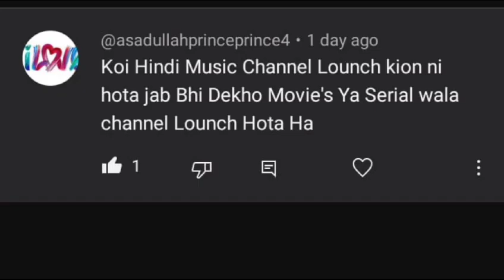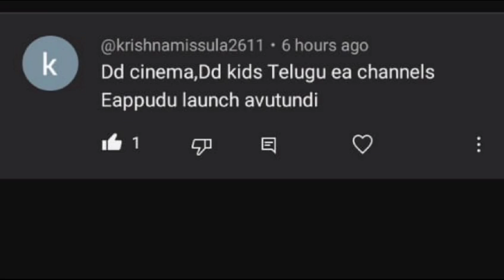DD FREE DISH Q&A EPISODE NO. 1 STAR उत्सव, ZEE, SONY पल, COLORS RISHTEY चैनल DD फ़्री DISH पर?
DD FREE DISH Q&A EPISODE NO. 1 STAR उत्सव, ZEE अनमोल, SONY पल, COLORS RISHTEY चैनल DD फ़्री DISH पर?

हैलो फ्रेंड्स वेलकम टू आवर चैनल, फ्रेंड्स इस वीक से हमने एक नया, सेगमेंट शुरु किया है, Q N A , यानी की आपके डीडी फ़्री डिश से , रिलेटेड आपके सवाल और हमारा जवाब, और दोस्तो ये डीडी फ़्री डिश Q N A का पहला एपिसोड है  अगर  फ्रेंड्स इस वीडियो पर आपका , अच्छा रिस्पोंस मिलता है तो आपको , हर सन्डे को Q N A का एपिसोड देखने को मिलेगा, इसके लिए आपके स्प्पोर्ट की जरूरत है, तो फ्रेंड्स वीडियो शुरू करने से पहले DD फ़्री डिश की ऐसी ही informationके लिए चैनल को subscribe कर ले

Star utsav 2 dd free dish par kab aayega
Zee tv hum dd free dish par kab aayega
Colors rishtey dd free dish par kab aayega
Star utsav on dd free dish
Sony pal on dd free dish
Colors Rishtey on dd free dish
Zee anmol on dd free dish
Star sports first on dd free dish
Dd free dish e auction result
Prit tech
dd free dish latest news

Free-to-air DTH updates

Frequency changes on DD Free Dish

Set-top box settings for DD Free Dish

Satellite updates for DD Free Dish

DD Free Dish new MPEG-4 channels

How to add new channels on DD Free Dish

Receiver settings for DD Free Dish

Free DTH platform updates

DD Free Dish new TV channels

DD Free Dish HD channels

DD Free Dish radio channels

Free DTH updates

Free to air channels

DD Free Dish frequency updates

Latest DD Free Dish changes

DD Free Dish set-top box settings

DD Free Dish satellite information

Free DTH installation guide

DD Free Dish MPEG-2/MPEG-4 channels

DD Free Dish software upgrade

Free DTH troubleshooting

DD Free Dish signal strength tips

DD Free Dish upcoming channels
DD Free Dish auction

72nd e-auction

Television broadcasting

DTH bidding

Channel selection process

Broadcasting rights

Satellite TV channels

Digital TV auction

Public auction process

Content distribution

Indian television industry

Bidding strategies

DTH operators

Broadcasting policies